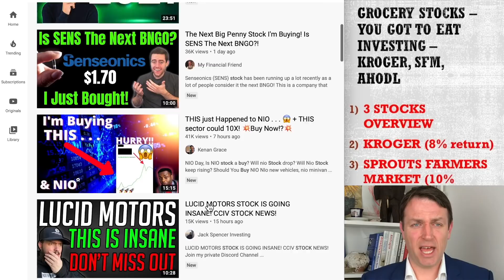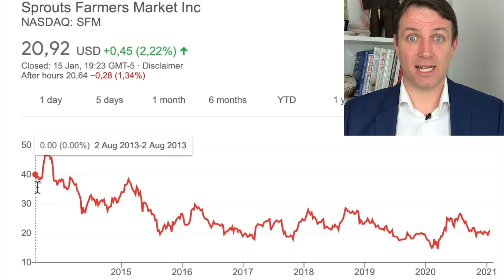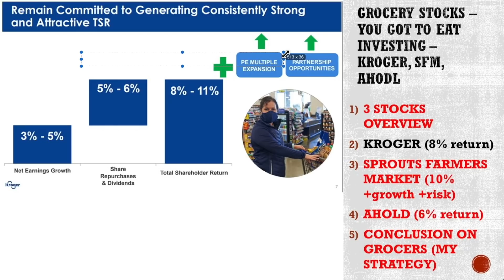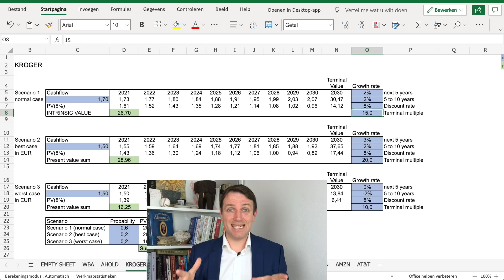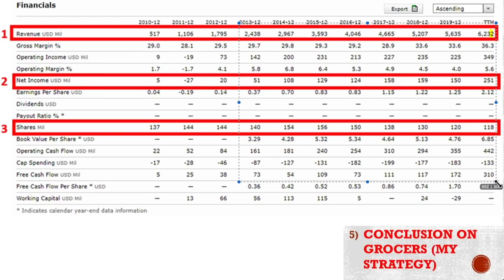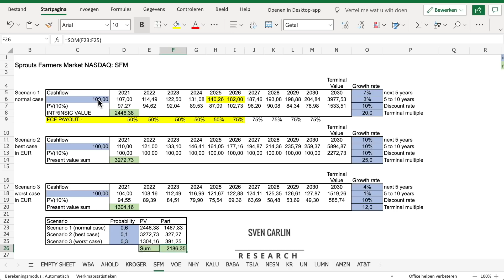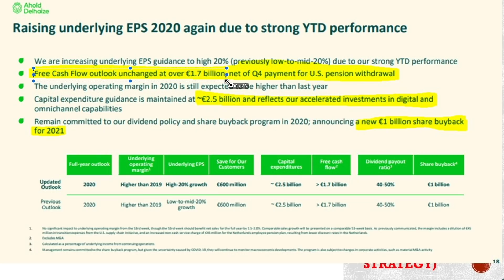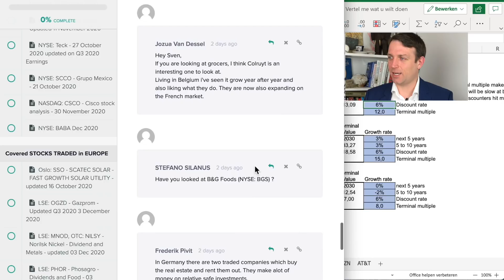Good Grocery Stocks: Kroger, SFM, Ahold! (Not 10x but 8%)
Here are 3 interesting, what we would call defensive stocks that have free cash flow yields going from 6% to 10%. As we have to eat and the infrastructure built is not easy to replicate, we could say the businesses offer some safety. Stocks analyzed: Kroger, Sprouts Farmers Market, Ahold.

0:00 Grocery Stocks
1:04 Stocks Price Overview
3:54 Kroger Stock Analysis
10:38 SFM Stock Analysis
15:34 Ahold

Kroger stock analysis - a good free cash flow yield, good scale and high attention to rewarding shareholders.
Sprouts Farmers Market Stock analysis - a small player still growing with a positive cash flow yield but margins are declining.
Ahold stock analysis - The US/Dutch retailer doing great in the Netherlands, 1.7 billion EUR in FCF, also rewarding shareholders.

I am also a book author:
Modern Value Investing book: